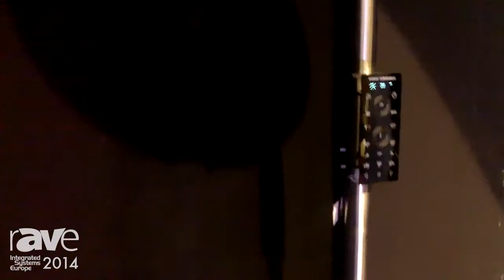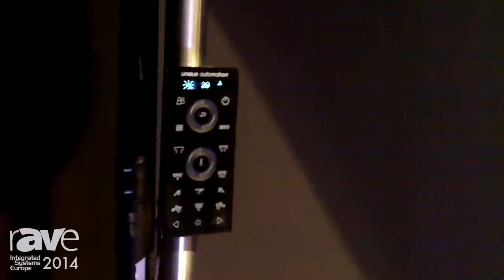ISE 2014: Unique Automation Presents iShower Shower Control with Embedded Lights and Speakers